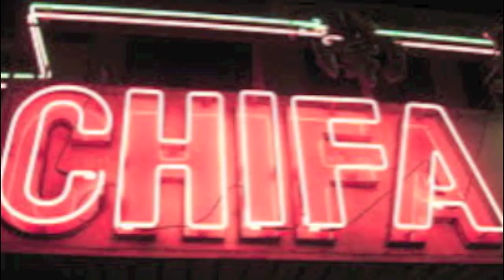I'm Something by Rick Reinhart (2020)